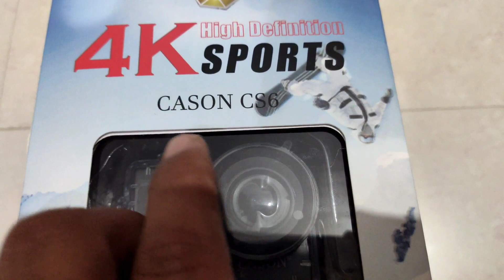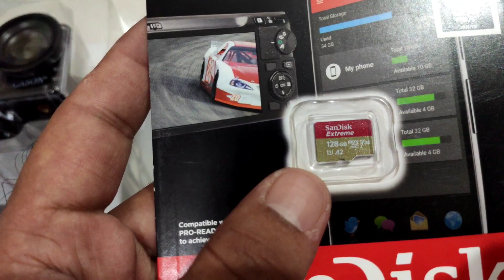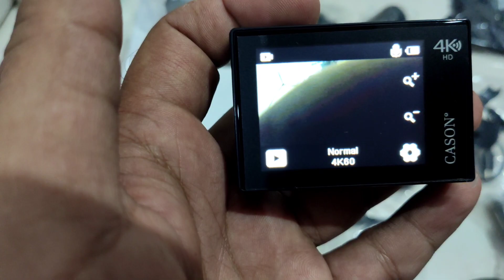Best action camera under 10,000 Cason cs6 , 4k60fps .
BEST ACTION CAMERA UNDER 10,000 , CASON CS6.